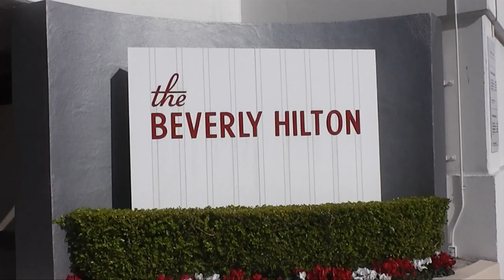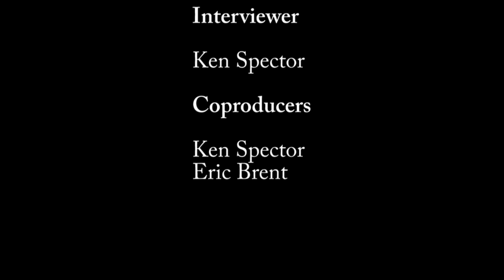Leilani Munter at the 2013 HSUS Genesis Awards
Racecar driver Leilani Munter went vegan about a year and a half ago and is feeling fantastic.

We had the chance to speak to Munter at the HSUS's 2013 Genesis Awards on Saturday night. She dished on her diet, how she's planning to introduce racing fans to delicious vegan food and so much more.